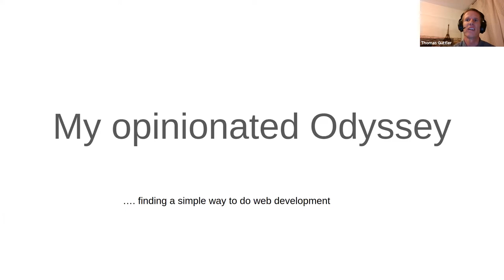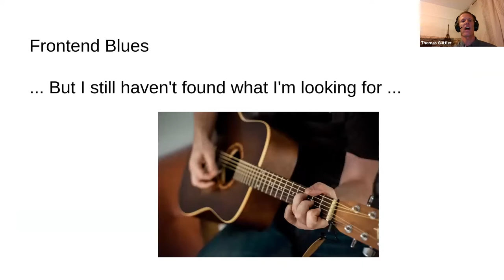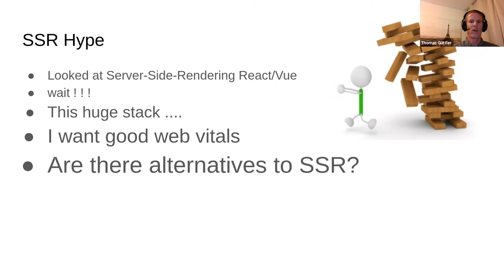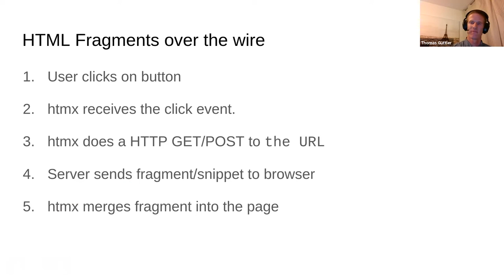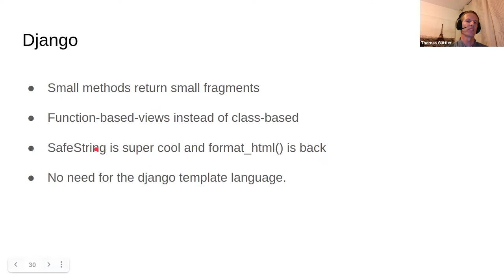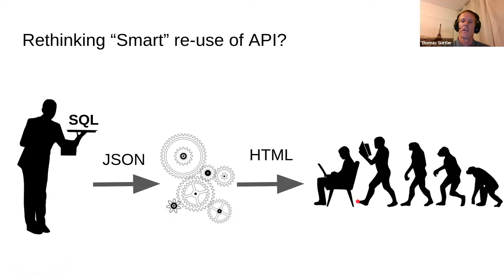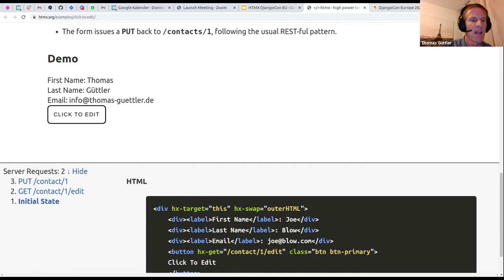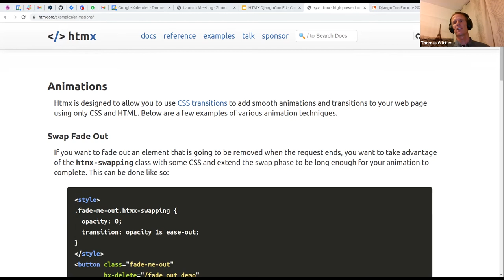DjangoCon 2021 | HTMX Frontend Revolution | Thomas Güttler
I developed my first CGI script in 1998. Since that day I have seen a lot of hypes coming and going.

The talk will consist of three parts:

* My humorous odyssey of trying to find a great frontend framework
* Retrospective: What do I want from the frontend?
* I finally found: HTMX: HTML Fragments over the wire

Besides simplicity, good Web Vitals performance (SEO) is a benefit of this method.

The talk will express my personal opinion, feelings and fun. It won't dive into technical details.

for supporting the talk.